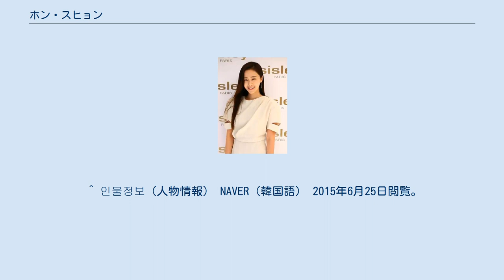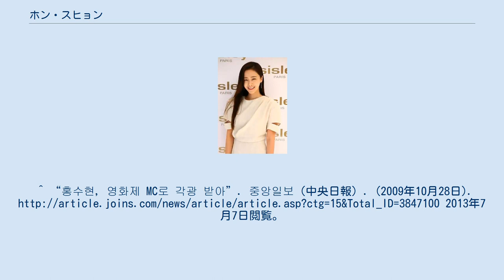ホン・スヒョン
ホン・スヒョン（ハングル：홍수현、漢字：洪洙賢、1981年2月15日 - ）は、韓国の女優、モデル、タレント。
身長169cm。
体重47kg。
血液型B型。
キリスト教徒。
 SBSで放送されたテレビドラマ『天使の誘惑』などに出演した。
^ 되돌아 본 2011 강원문화예술 ^ “[하이컷 엿보기] '천사의 유혹' 이소연-홍수현-배수빈의 가방속”. 스포츠조선. (2009年12月4日). 2013年7月7日閲覧。
 ^ 인물정보（人物情報） NAVER（韓国語） 2015年6月25日閲覧。
^ “홍수현, 영화제 MC로 각광 받아”. 중앙일보（中央日報）. (2009年10月28日). 2013年7月7日閲覧。